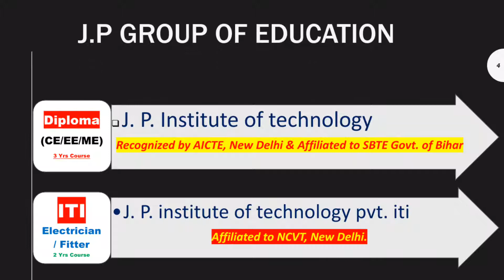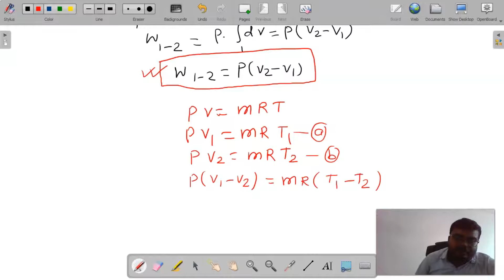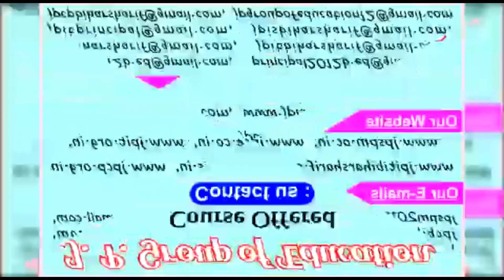Isobaric process II Thermal engineering II Lecture-7 II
By- Kumar Gaurav sir
For Mechanical engg 4'th sem students
Lecture-7
thermal engineering